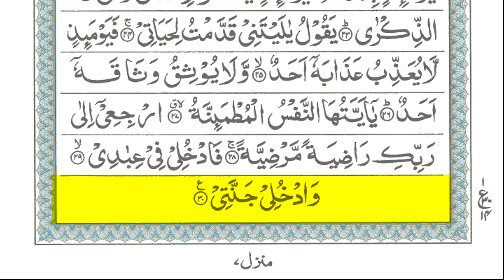Surah Al-Fajr || Beautiful and Heart Touching Quran Recitation by Sheikh Noreen Muhammad Siddique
Surah Al-Fajr || Beautiful and Heart Touching  Quran Recitation by Sheikh Noreen Muhammad Siddique || القرآن الكريم || Chapter 89 || سورة الفجر  || Islam Centre